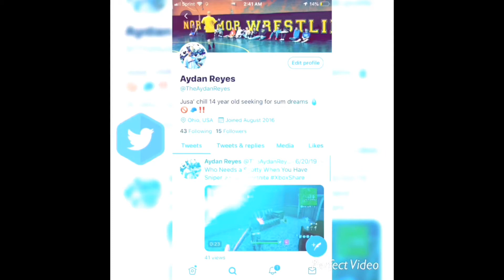Fortnite Montage- “GOING OFF” (Lil Skies)